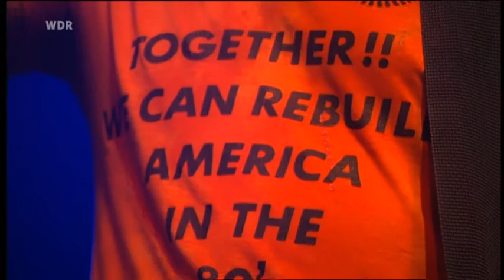Samiam - at Westend Indoor Festival 2010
31/10/2010
Dortmund, Germany